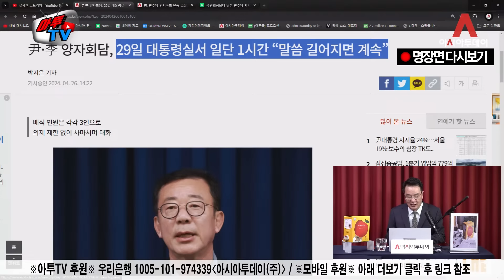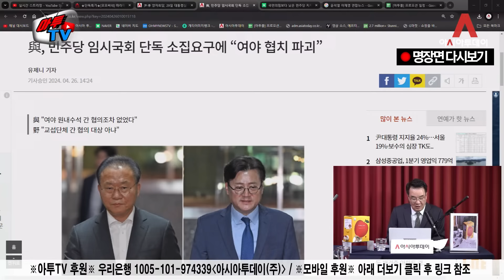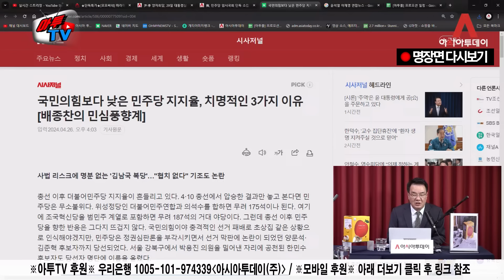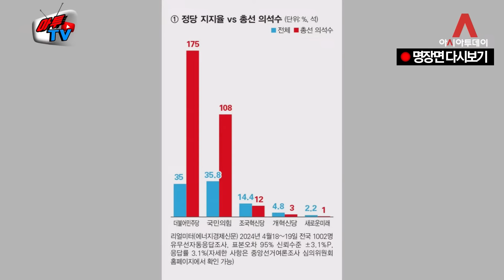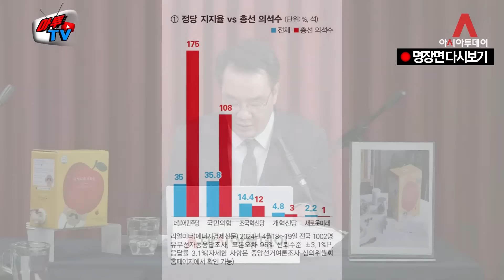[송국건 다시보기] 민주당 지지율 역행...총선 후 민심 떠났다?